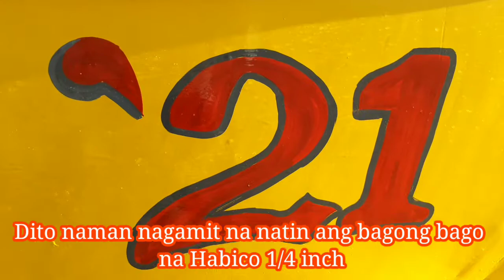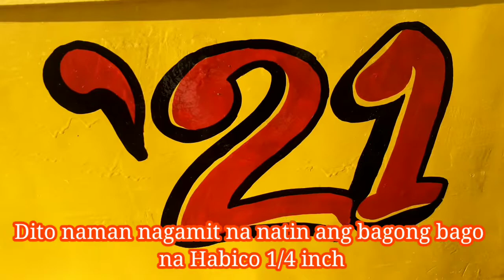Extra Job Boat Naming with My New Brush Habico 1/4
This video showcase another extra job boat naming and finally another member of my tools just arrived exactly the Habico 1/4 brush that I ordered online. Please support my upcoming videos and my co creators